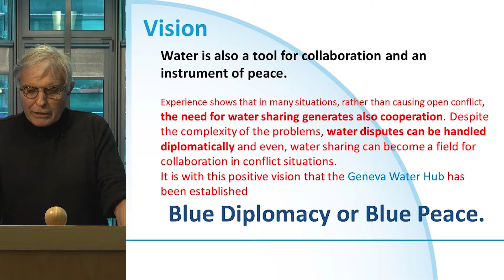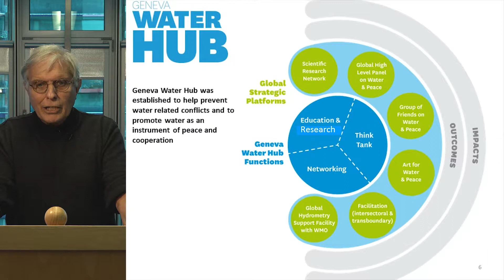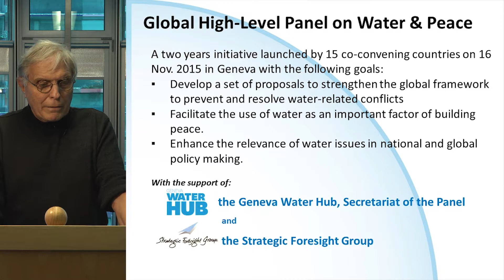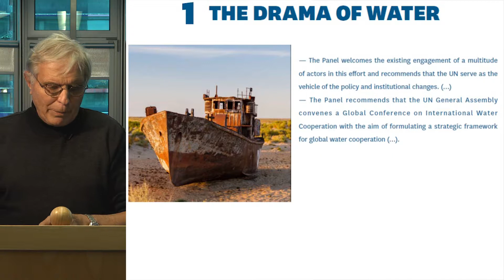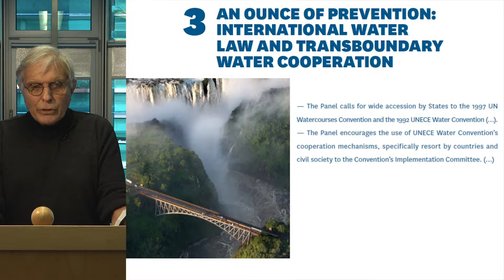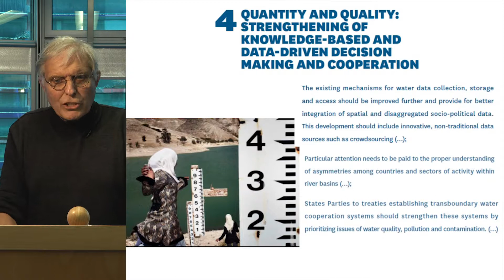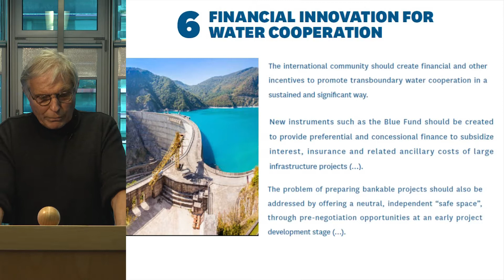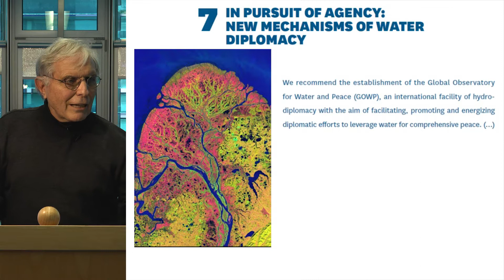Lima First International Symposium of Transboundary Waters in Latin America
The initiative of the I International Symposium on Transboundary Waters in Latin America addresses the need to hold discussions to generate unity regarding water governance in Latin America, in a transboundary context. Therefore, it is necessary to establish regional fora to contribute to the strengthening of the institutions related to the management of transboundary waters, in accordance with International Water Law.

To this end, the Ministry of Foreign Affairs of Peru, in coordination with the Ministry of Agriculture and Irrigation, through the National Water Authority of Peru, and different international organizations, promote this initiative of effective water governance and implementation of actions to guide and facilitate cooperation through the strengthening of regional capacities.